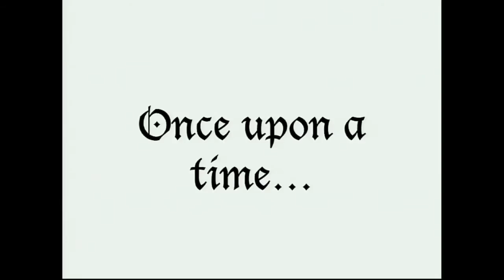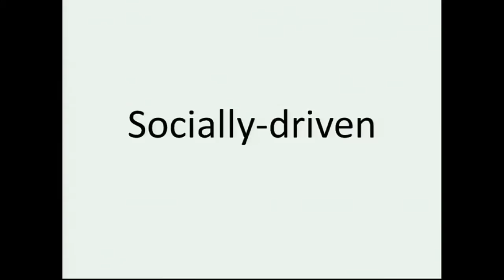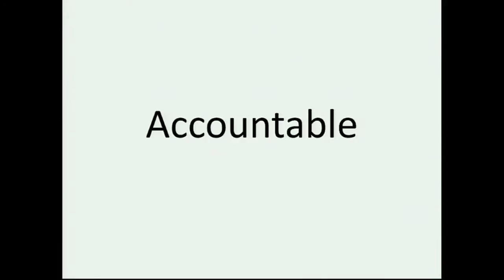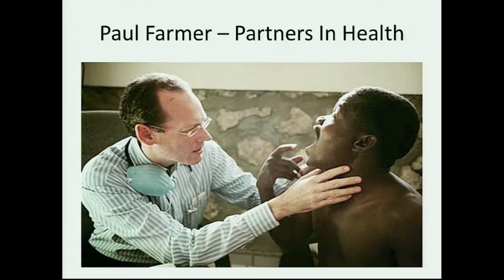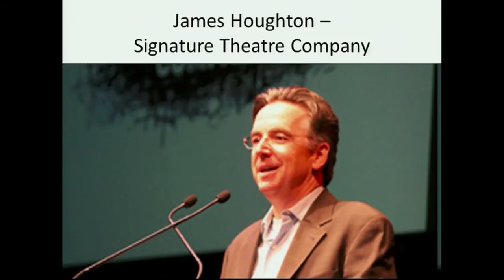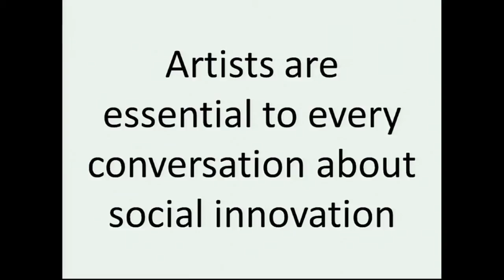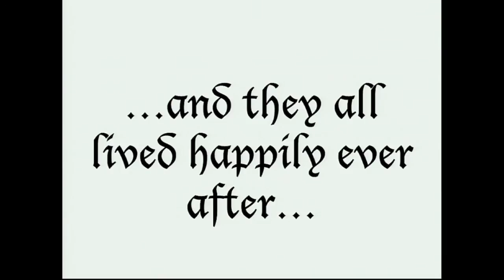Laura Callanan - The Surprise Social Entrepreneur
Laura Callanan is currently Scholar in Residence at UC-Berkeley/Haas School of Business, Visiting Fellow at NYU/Wagner School of Public Service, and Senior Fellow with The Foundation Center. As a consultant with McKinsey & Company, she led Supporting Leaders Who Scale What Works, looking at what social sector leaders — including artists — need to succeed. Previously, Laura served as Associate Director at The Rockefeller Foundation overseeing program-related investments in Creativity and Culture.

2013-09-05